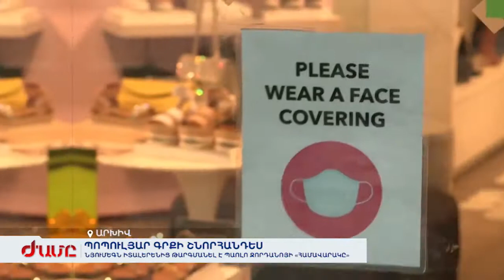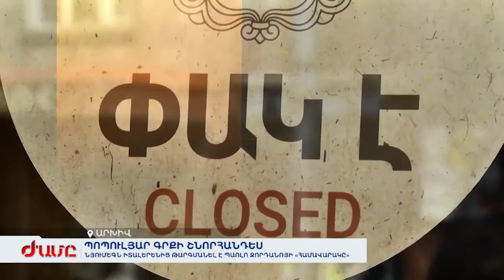«Նյումեգն» իտալերենից թարգմանել ու հրատարակել է Պաոլո Ջորդանոյի «Համավարակը»